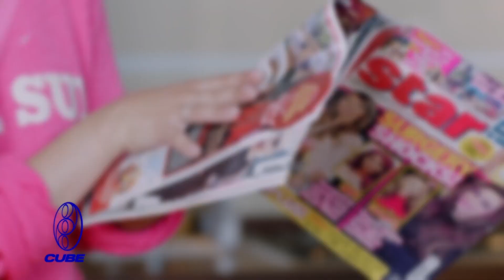Pop Cube Trailer 2 - GFOTY's Grab The Chicken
Pop Cube: Multimedia Reality Network
Experience Begins May 8 at BRIC House

A GFOTY PRODUCTION

PRESENTED BY
GFOTY

STARRING
GFOTY

IN ASSOCIATION WITH GFOTY
FOR POP CUBE

CAST

ALSO STARRING
GFOTY

GFOTY

DIRECTED BY
GFOTY

PRODUCED BY
GFOTY

EXECUTIVE PRODUCER: GFOTY
EDITOR: GFOTY
ASSOCIATE PRODUCER: GFOTY
PRODUCTION DESIGNER: GFOTY
DIRECTOR OF PHOTOGRAPHY: GFOTY
VISUAL EFFECTS: GFOTY
STARBUCKS: GFOTY
ASSISTANT CAMERA: GFOTY
GAFFER: GFOTY
SOUND: GFOTY
LET'S DO IT: GFOTY
ART: GFOTY
COMPOSER: GFOTY
MAKEUP: GFOTY
LOCATION MANAGER: GFOTY
USA: GFOTY
ASSISTANT TO GFOTY: GFOTY
2ND UNIT MANAGER: GFOTY
MEDIC: GFOTY
STUNTS: GFOTY
BEST BOY: GFOTY
KEY GRIP: GFOTY
CATERING: GFOTY

SPECIAL THANKS TO GFOTY